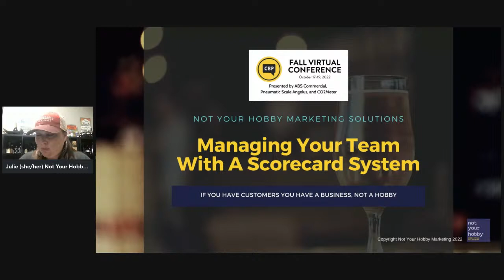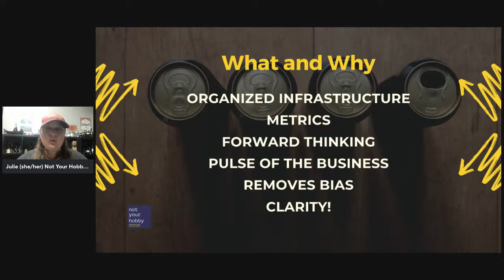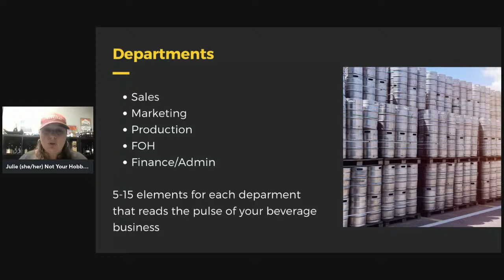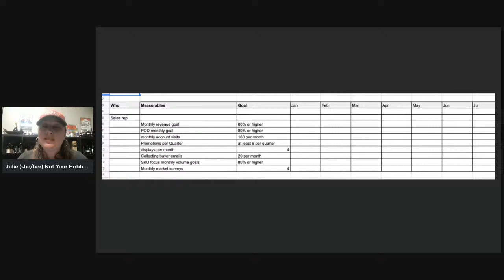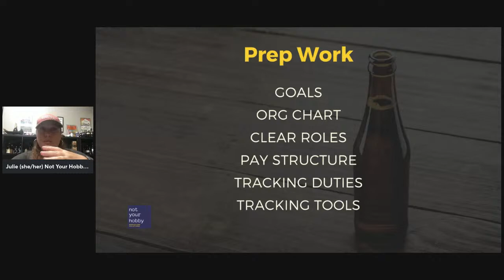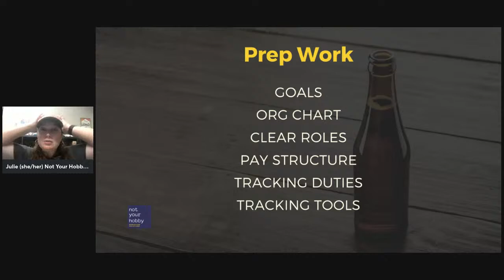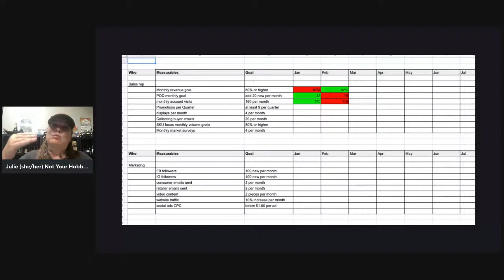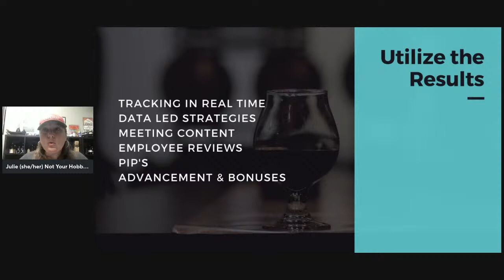Managing Your Team With A Scorecard System w/ Julie Rhodes (Not Your Hobby Marketing Solutions)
Brewing a cold IPA is one thing, but knowing how to manage your team is a whole different skill set all together. And even if you fake it until you make it, you might hit a tipping point where you need more strategic management systems in place to manage a larger team, hold them accountable for their various duties,
streamline training processes, maintain expectations, and reward excellent performance in an unbiased manner. Learning how to use a strategic scorecard system to manage your team can help you navigate these uncharted waters.

With over 2 decades of experience in the food and beverage industry, Julie Rhodes is an authority on beverage sales, digital marketing, leadership, and distributor partnership management. She is the owner of Not Your Hobby Marketing Solutions, an educational services, and strategic business consulting company built specifically for growing craft beverage brands, where she teaches small to medium-sized beverage alcohol companies how to work smarter, not harder, in order to achieve long term growth. In addition to being an educator and strategic advisor, she is also a business writer, public speaker, is Cicerone Certified, a national committee chair and local chapter leader within Pink Boots Society, and a mentor for the Brewers Association and on the BA DEI Marketing & Communications Subcommittee, the North American Guild of Beer Writers, the American Cider Association, Women of the Vine & Spirits and multiple state brewery guilds. When not working, you can find her spending time with her husband and two boys in the Rocky Mountains of Colorado or on the couch watching sci-fi movies.

Join us in-person for CBP Connects in 2023
Half workshop, half networking
Milwaukee, WI | June 19-21, 2023